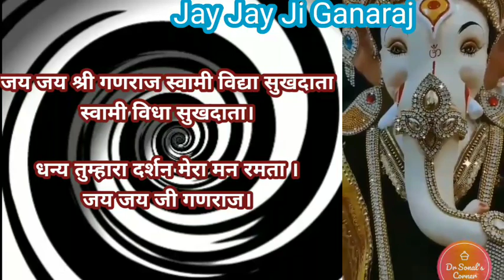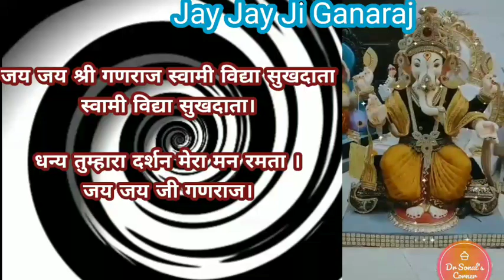श्री गणेश की आरती-shendur lal chadhayo-🙏श्री गणपति जी की आरती- शेंदुर लाल चढ़ायो अच्छा गजमुखको🧿🙏🌸🔔💗📿